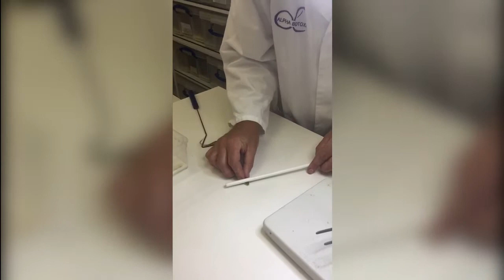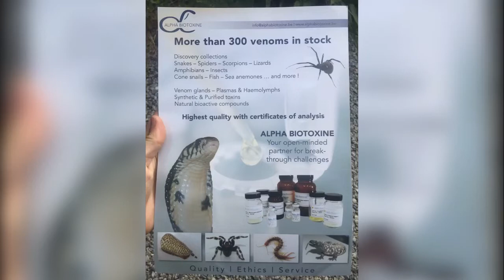Venom extraction in Belgium! Christina and Bianca visit Alpha-Biotoxine venom lab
Alpha-Biotoxine is 'Your partner in venom research'. They're located in Belgium, and Christina and Bianca from The University of Queensland's Venom Evolution Laboratory spend a few days extracting venom from various venomous creatures, as part of an 'industry experience'.

Filmed and edited on my phone : ).